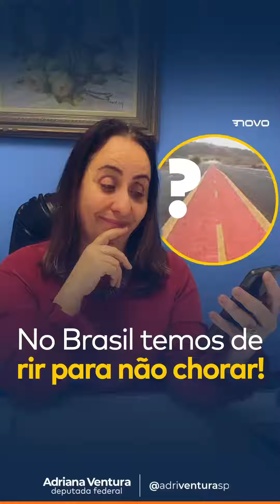Eu não vou andar nessa ciclofaixa! E vocês?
Esse é o exemplo perfeito de como o nosso dinheiro é usado com descaso: uma ciclofaixa no meio de um anel viário sem nenhuma grade para proteger o ciclista, só no Brasil que acontece! O Governo do Piauí já retirou essa ciclofaixa, mas e o dinheiro que foi gasto? É pago por quem? Me conta aí nos comentários!